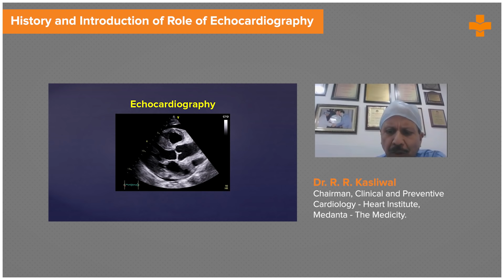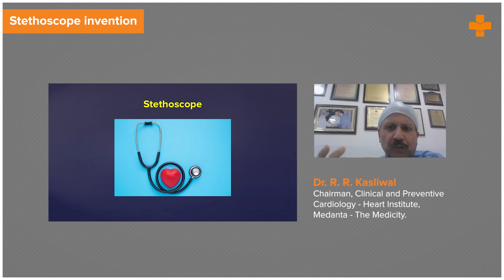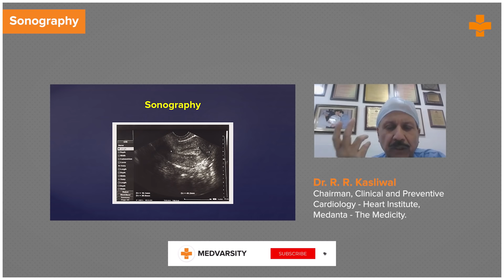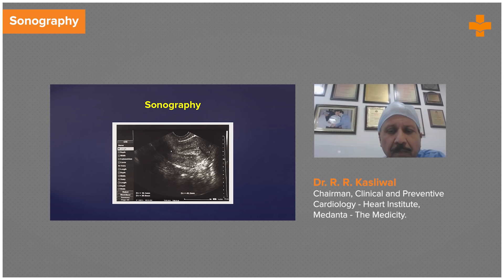Introduction to echocardiography | RR Kasliwal | 2D Echocardiography | Medvarsity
The original description of M-mode echocardiography in 1953, by Inge Edler (1911–2001) and his physicist friend Hellmuth Hertz, marked the beginning of a new diagnostic non-invasive technique. Edler used this technique primarily for the preoperative study of mitral stenosis and diagnosis of mitral regurgitation. His work was carried forward by cardiologists all over the world, who developed Doppler, 2-dimensional, contrast, and transesophageal echocardiography.

In this video Dr. RR Kasliwal, MBBS, MD (General Medicine), DM(Cardiology) Chairman, Clinical and Preventive Cardiology, Heart Institute, Medanta Hospitals, Delhi, gives an introduction to the history of Echocardiography.